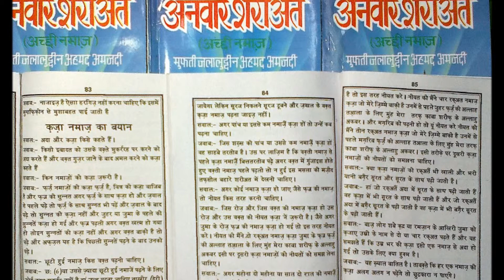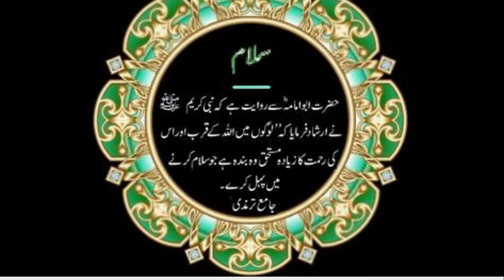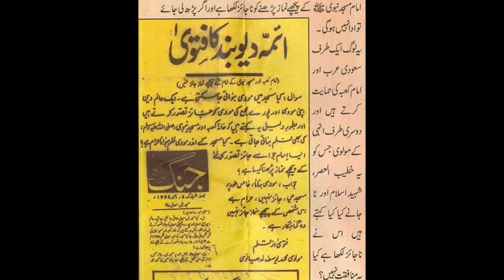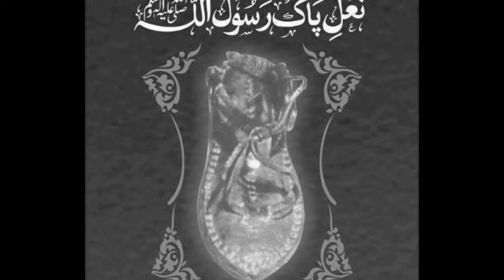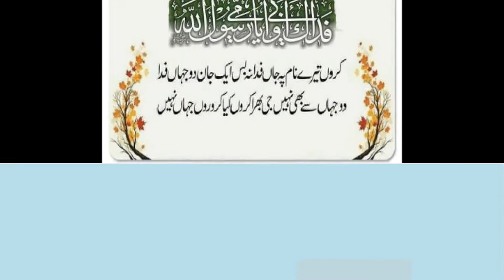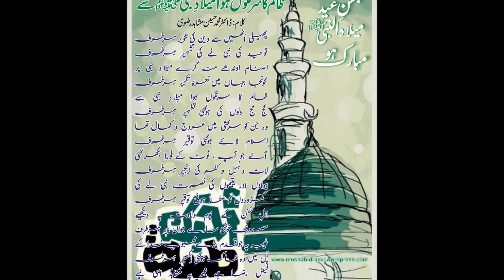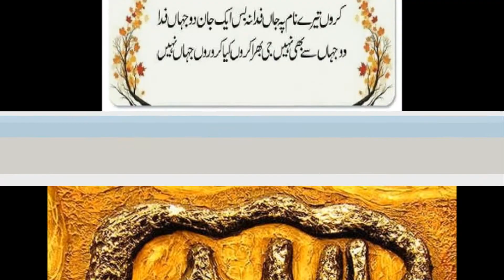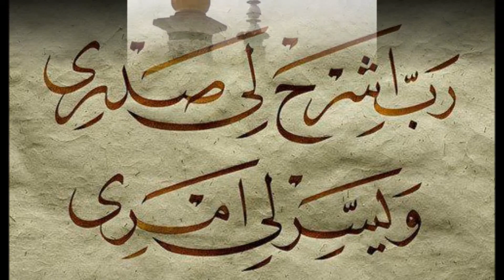KOI AHLE EMAA - HABIBULLAH FAIZI